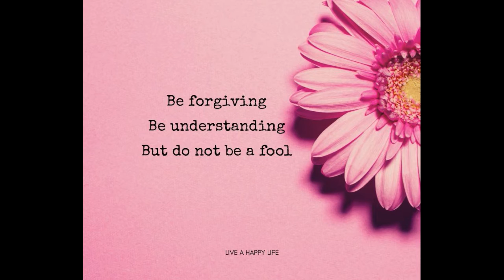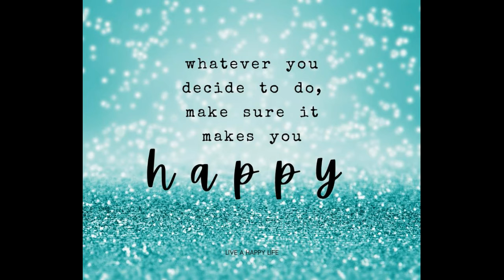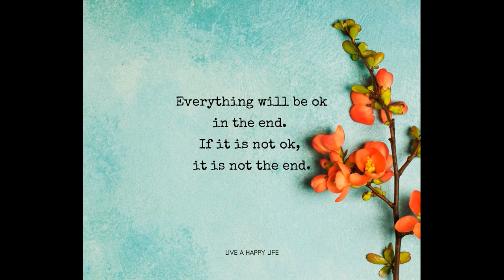Happy Life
Capo 8

[G]Everybody wants [D]happiness
[C]Nobody wants [G]pain
[C]but you can't have a [G]rainbow
[C]without a little [D]rain
[C]Whatever you [D]decide to [G]do
make [C]sure it [D]makes you [G]happy

Be [C]different, be [D]strong, be [G]you
There is [C]always [D]something good [G]coming  [C]
Re[D]member [G]that

Be [G]forgiving, be [D]understanding
But [C]do not be a [G]fool
I [C]may not have [G]everything in [D]life
but I am [C]blessed enough to [D]have all I [G]need
[C]Everything will be [D]OK in the [G]end
It it is [C]not OK
it is [D]not the [G]end
Stop [C]focusing [D]on how [G]stressed you [Em]are
and [C]remember how [D]blessed you [G]are

Words by LIVE A HAPPY LIFE
15th May 2021